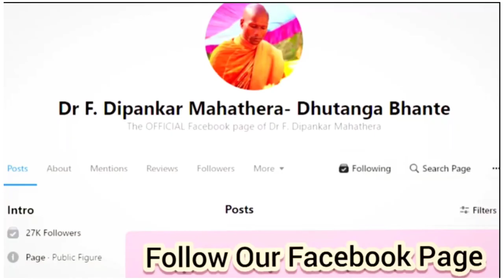বিশ্বশান্তি প্রতিষ্ঠায় ইসলাম, হিন্দু, বৌদ্ধ ও খ্রিষ্টানধর্ম এবং এসব ধর্ম প্রবর্তকদের নিয়ে যা বললেন-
বিশ্বশান্তি প্রতিষ্ঠায় ইসলাম, হিন্দু, বৌদ্ধ ও খ্রিষ্টানধর্ম  এবং এসব ধর্ম প্রবর্তকদের নিয়ে পরমপূজ্য ড. এফ. দীপংকর মহাথের (ধুতাঙ্গ ভান্তে) যা বললেন-

The OFFICIAL Youtube Channel of Dr F. Dipankar Mahathera.

 জগতের সকল প্রাণী সুখি হোক

পূজনীয় dr f. dipankar mahathera এর সম্পর্কে আরো জানতে ড. এফ. দীপংকর মহাথের (ধুতাঙ্গ ভান্তে)  এর সংক্ষিপ্ত জীবনীটি পড়ুন -